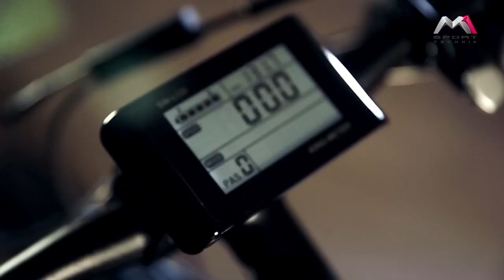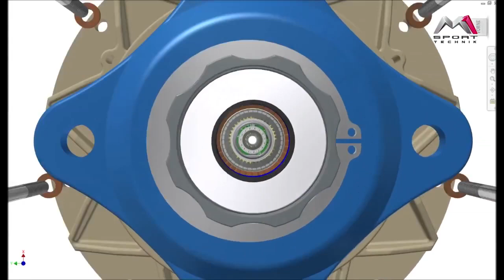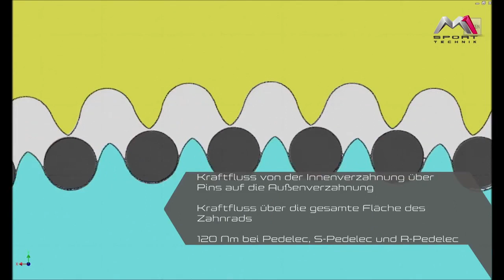SPITZING S-Pedelec MTB aus Carbon Fully bis 75 km/h in der R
Das SPITZING ist ein reinrassiges Mountain-Bike aus Carbon. Verfügbar in drei Versionen : 25 , 45 und 75 km/h !